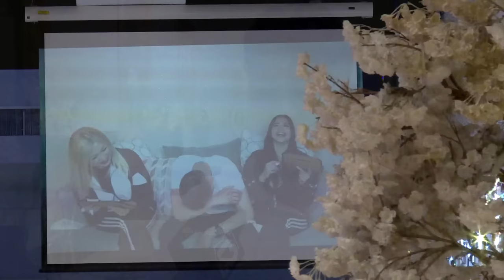El vocalista del grupo Los Parras falleció en un accidente automovilístico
La familia del vocalista de la agrupación Los Parras tuvo una ceremonia de cuerpo presente para que sus fans pudieran darle el último adiós.